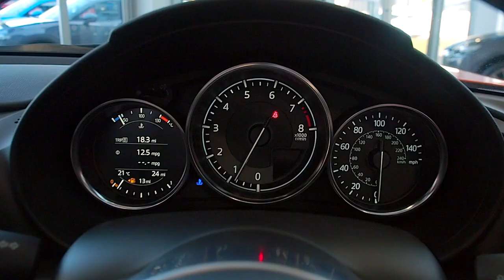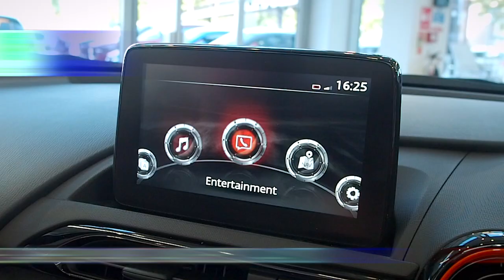🧡MAZDA MX-5 30TH ANNIVERSARY 🧡 Take a look around...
Take a look around our Mazda MX-5 30th Anniversary! Available to view at Wessex Mazda, Pennywell Road.

Designed for heart-pounding excitement just like the original Mazda MX5, the latest model is a lightweight sportscar with outstanding agility and exhilarating handling. With its low stance, rear-wheel drive and Skyactiv Technology, the Mazda MX-5 feels and drives as if part of you. Enjoy excellent fuel economy, low emissions and advanced in-car connectivity.